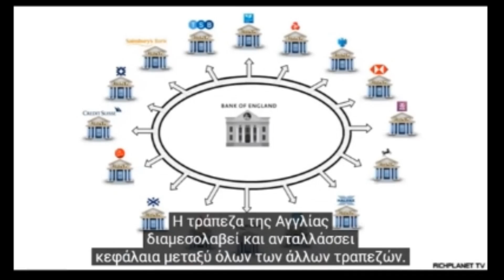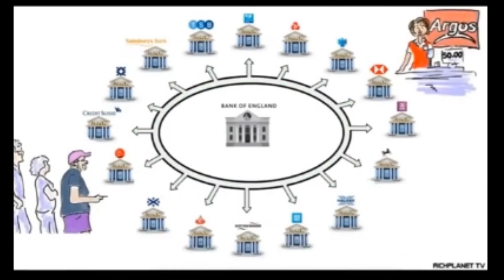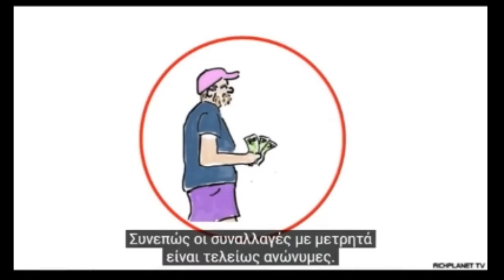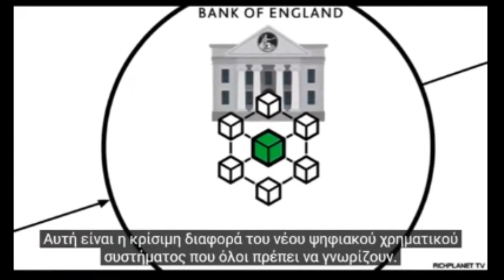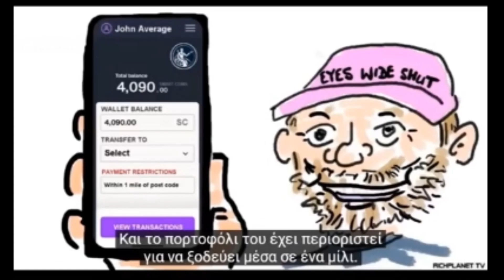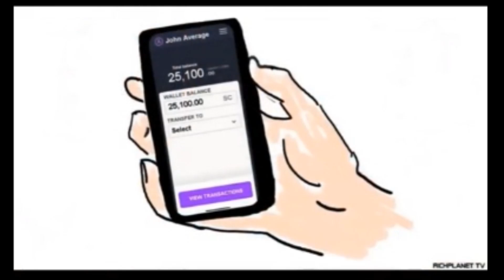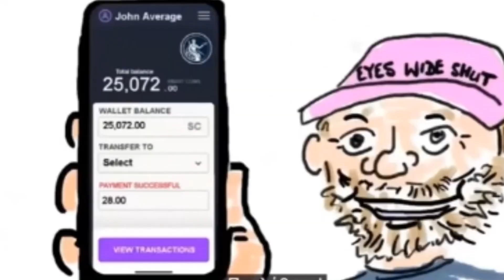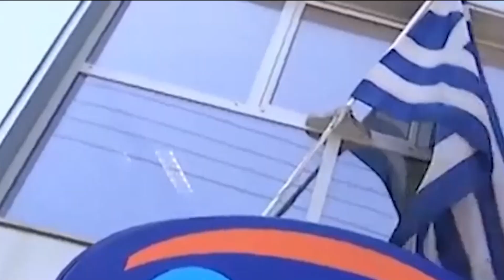ΨΗΦΙΑΚΟ ΧΡΗΜΑ: ΘΑ ΕΙΝΑΙ ΣΑΝ ΝΑ’ΧΕΤΕ ΛΕΦΤΑ & ΑΤΟΜΙΚΗ ΕΛΕΥΘΕΡΙΑ, ΑΛΛΑ ΔΕΝ ΘΑ’ΧΕΤΕ ΤΙΠΟΤΑ! (ΒΙΝΤΕΟ)10.8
ΔΥΝΑΜΩΣΤΕ💪το FREE PRESS CHANNEL...